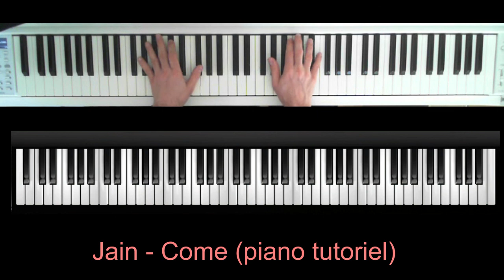Jain - Come (Piano tutoriel)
Tutoriel  niveau intermédiaire
Accords mains gauche : Rebm * 2 - Gb * 2 - Ab * 4 en boucle